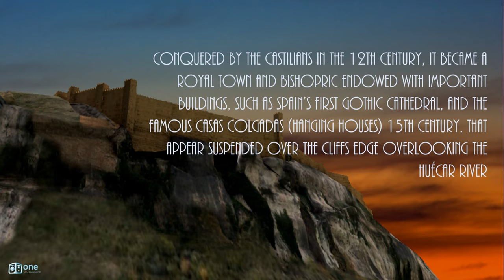Magical and Mystery Tour around Cuenca by Muslims 2020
Built by the Muslims in a defensive position at the heart of the Caliphate of Cordoba, Cuenca is an unusually well-preserved medieval fortified city. Conquered by the Castilians in the 12th century, it became a royal town and bishopric endowed with important buildings, such as Spain’s first Gothic cathedral, and the famous casas colgadas (hanging houses) 15th Century, that appear suspended over the cliffs edge overlooking the Huécar river.

Cuenca is an ensemble, Islamic in origin, which reached its greatest splendour during the medieval and Renaissance centuries, when Cuenca had a leading place among the towns belonging to the Castilian crown. Cuenca is a ‘fortress town’ where the architecture conforms to the natural landscape, resulting in a cultural heritage of universal value.

All rights by ONE Digital Consulting ©